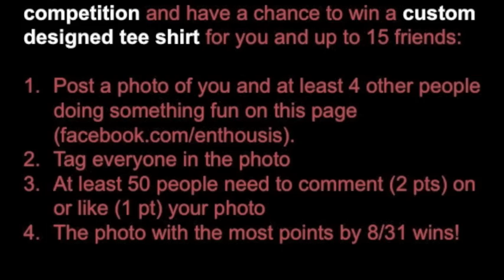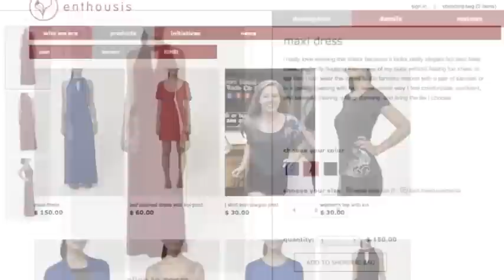Enthousis Design Process Part 1: Drawing the Tiger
We want to share enthousis.com's design process with you. Join our enthousis community launch competition by posting and tagging a picture of you and at least 4 friends at Facebook.com/enthousis to have a chance to win a t shirt that you collaborate with enthousis on designed exclusively for you.